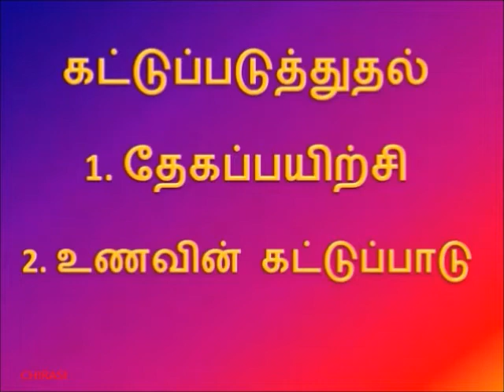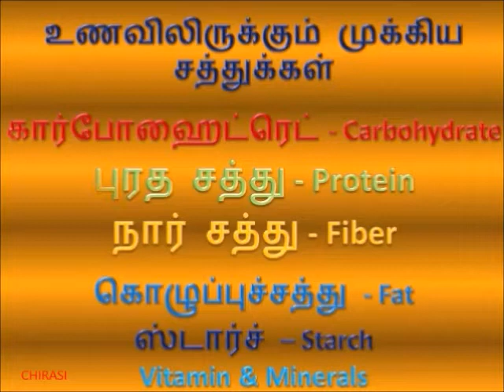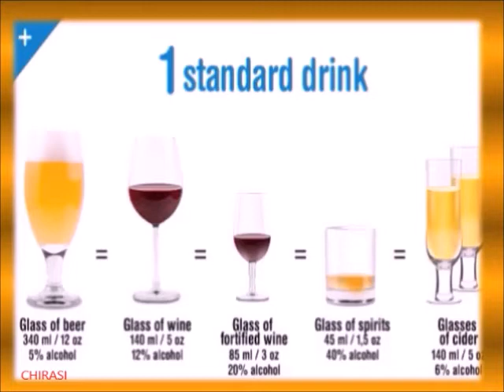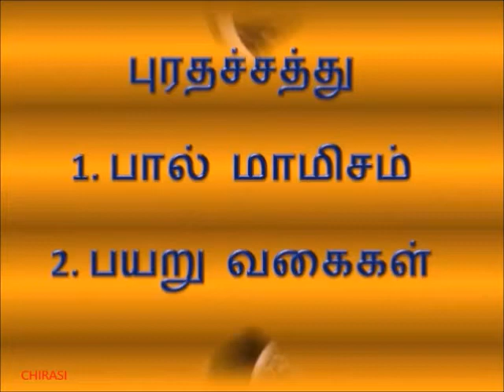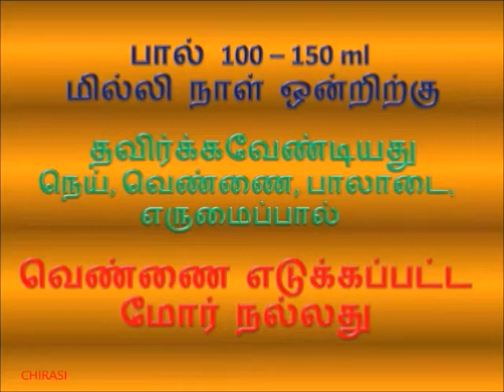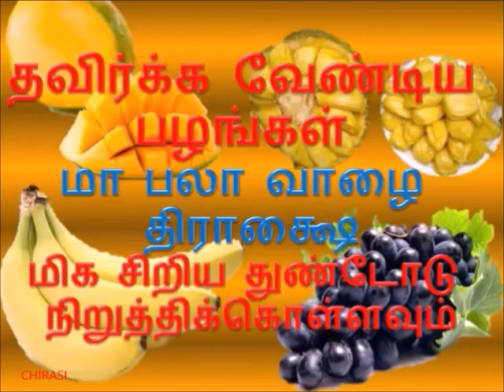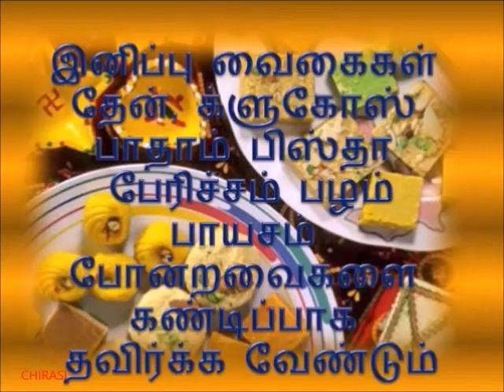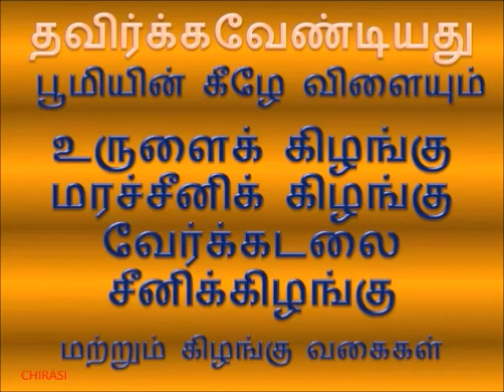மனஅழுத்தம் - சிதறல் 52 - " உணவின் கட்டுப்பாடு" 15.07.2017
சர்க்கரை நோயினால் பாதிக்கப்பட்டால் உணவில்  எத்தகைய  கட்டுப்பாட்டினை கொண்டுவர வேண்டுமென்பதனை மனஅழுத்தம் உள்ளத்தின் எரிமலை பகுதி  52 விளக்குகிறது